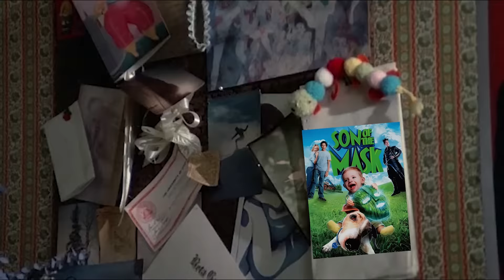THE GHOST OF GRANDPA SETH (Troll 2) - Horrible Movie Scenes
Should I make more Troll 2 videos!?